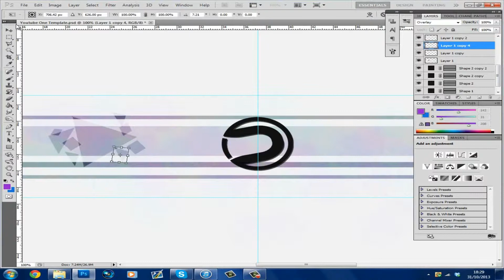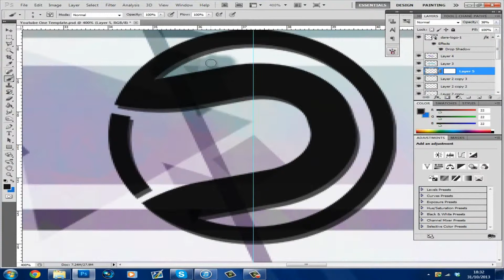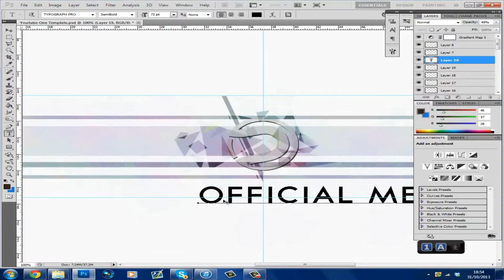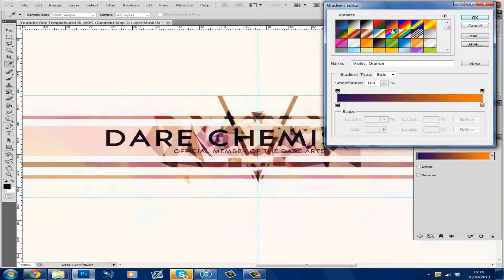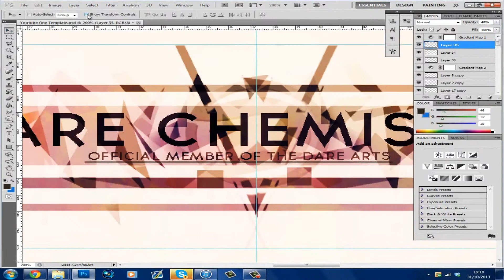Dare Recruitment Challenge Entry 2 in 1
This is another re upload from my previous channel. I am currently working on some new fresh uploads to share. Be expecting those within the next couple of days. If you would like to order any gfx from me be sure to inbox me directly, furthermore i've started up my own website go check that a link will be on my channel info. It contains all my work along with a previous speed art and a description of my inspiration for the work.